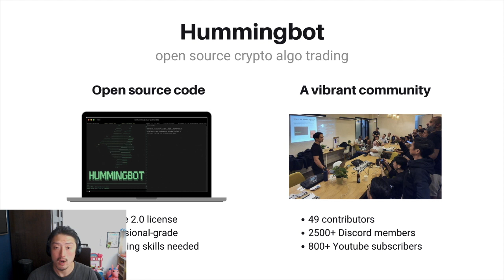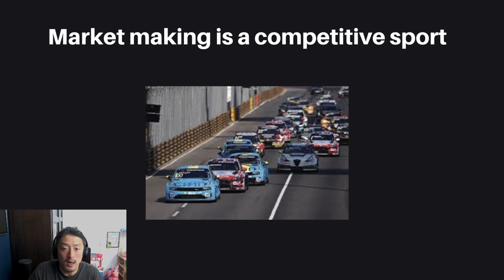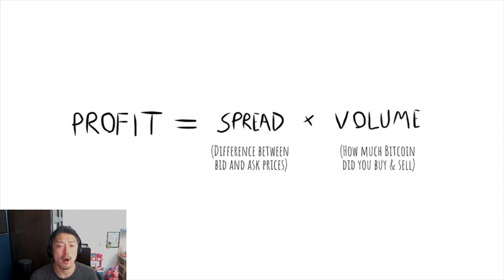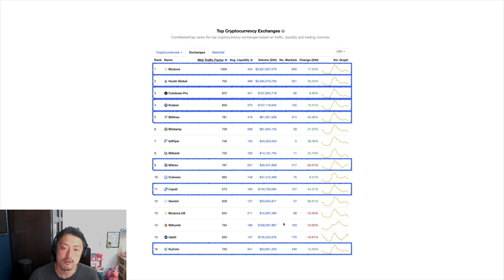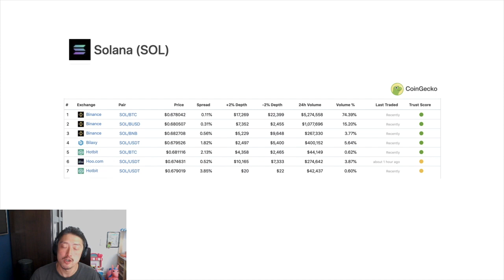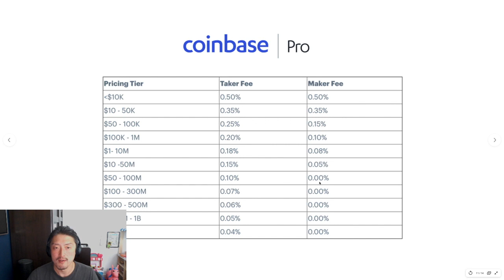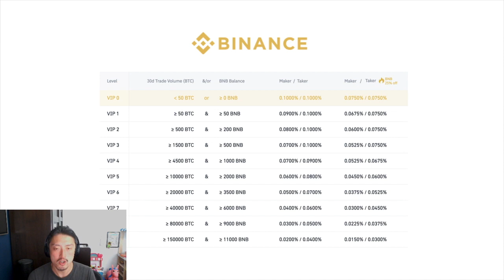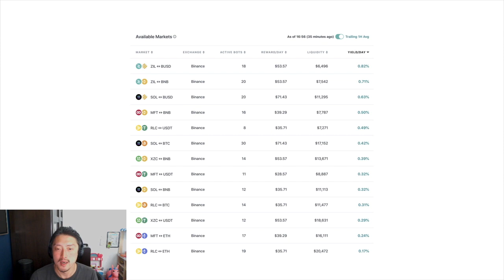Picking the right market/Market selection for crypto market making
Learn to pick the right market in crypto market-making with Mike Feng.

Knowing the right exchange or liquidity pool to enter in market-making is crucial to the profitability of a market making strategy. By considering Volume, Market Size and Fees in picking the right market can help liquidity providers maximize their assets for better profitability.

0:05 Welcome
0:15 Hummingbot Introduction
0:35 Common Practices of New Users
1:15 Spread/Volume, Market Size, Fees and Incentives
1:42 Profit Equation
2:25 Big Volume Exchanges
2:46 Small Volume Markets as a viable option
3:30 Hummingbot Supported Exchanges
3:50 CoinGecko
5:47 Coinbase Pro Taker & Maker Fee
6:39 Binance Taker & Maker Fee
7:23 Available Market Incentives in Hummingbot Miner
8:01 Summary

This video is for instructional and educational purposes only. We are not giving any legal, tax, financial or investment advice in this video.